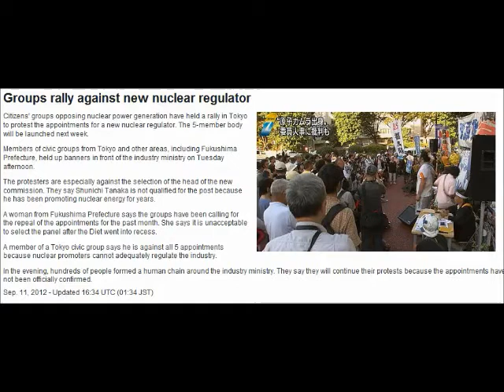Japan's New Somewhat Independent Nuclear "Watchdog"